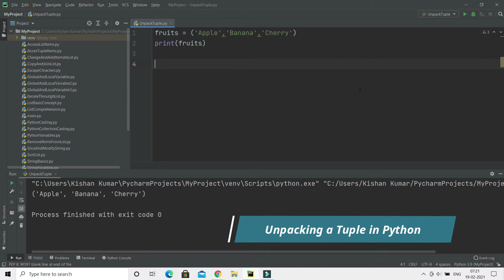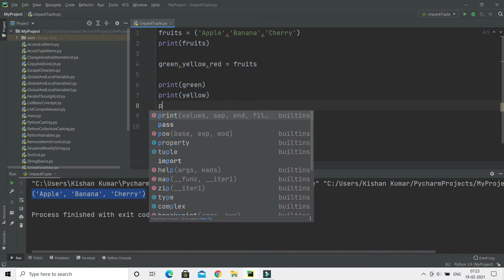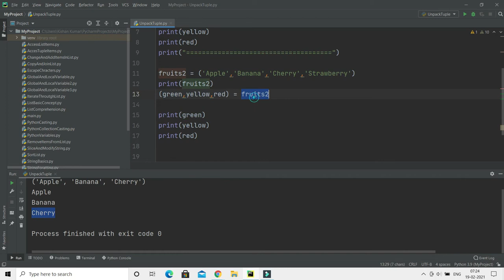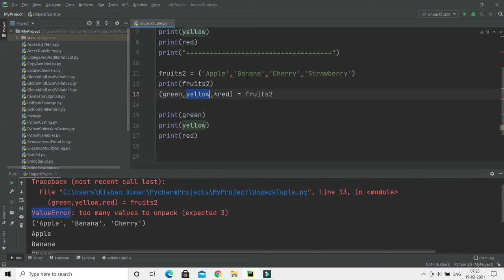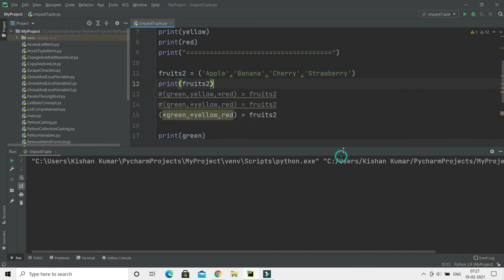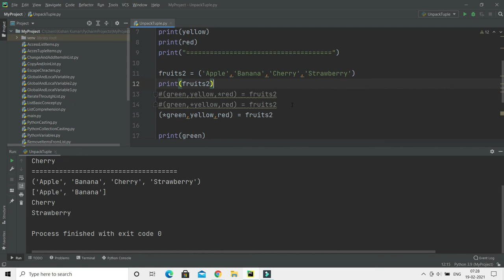Unpacking a Tuple in Python | Python unpack tuple into variables | Hindi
About this Video:
In this video, We will learn about Unpacking a Tuple in Python using a demo Example.